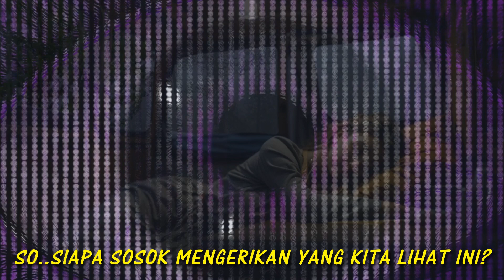OMG Ketindihan saat Tidur, Dihantui Wanita Tua...Ternyata Ini Penyebabnya! Old Hag Syndrome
@Funtastik2021  kali ini menjelaskan ketindihan saat tidur yang dikaitkan dengan munculnya sesosok bayangan mirip nenek tua. Ternyata ketindihan (sleep paralysis) juga disebut dengan istilah Old Hag Syndrome (Sindrom Nenek Tua). Ketindihan saat tidur selama ini sudah dikenal di masyarakat berkaitan dengan kehadiran makhluk astral alias roh jahat yang menyerang kita di saat tertidur. Tapi istilah Old Hag Syndrome (Sindrom Nenek Tua) masih belum familiar bagi masyarakat kita. Lalu apa sebenarnya Old Hag Syndrome atau ketindihan ini dan apa yang menyebabkan kita merasa kelumpuhan tidur (sleep paralysis) pada saat sedang asyik bermimpi. Yuk simak video lengkapnya tentang Old Hag Syndrome.

Old Hag Syndrome
Sindrom Nenek Tua
Ketindihan
Ketindihan saat tidur
Sleep paralysis
Kelumpuhan Tidur